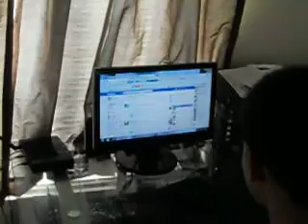yesenia supposly cooking haha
a goofy day!